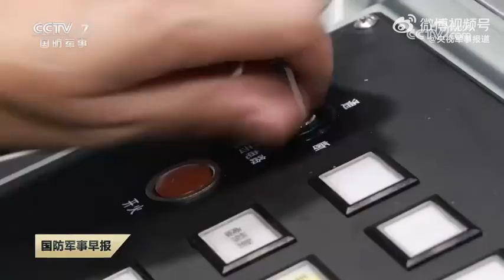直击演训场南海海域舰艇编队展开实战化演练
近日，海军某舰艇训练中心组织遵义舰、咸阳舰、巴彦淖尔舰等舰艇 赴南海某海域，展开连续4天的编队对空、对海等多科目实战化训练，全面提升舰艇遂行使命任务的能力。